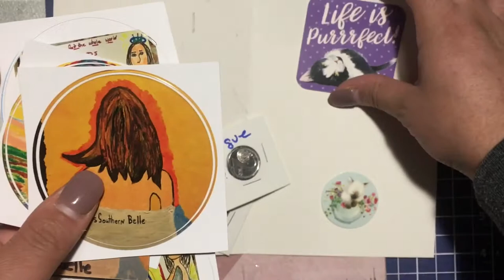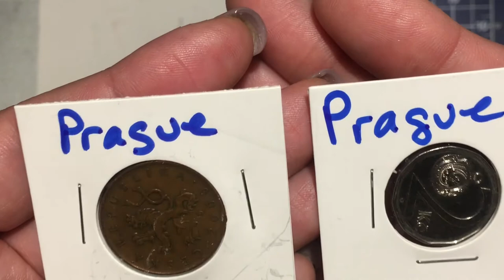Happy Mail from @Miss Southern Belle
💚Products that are sent to me to review:
     $5off $40 or more!!!

💚Snailmail 📧
     Evelyn R.